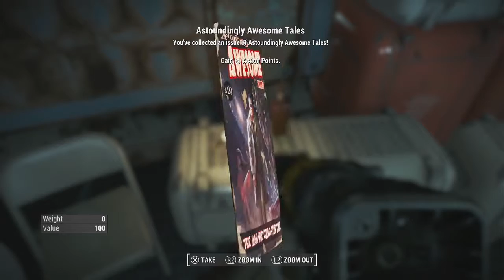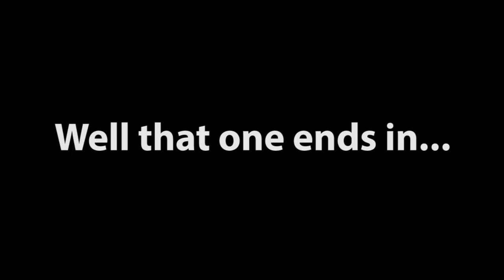Keiran let's play - Fallout 4 - Episode 8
UV lights, UV lights never change...